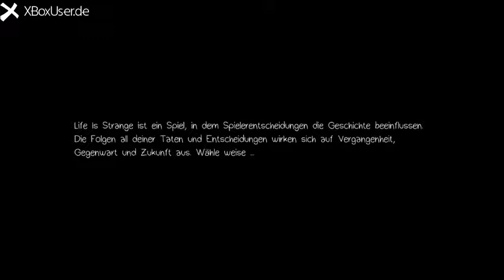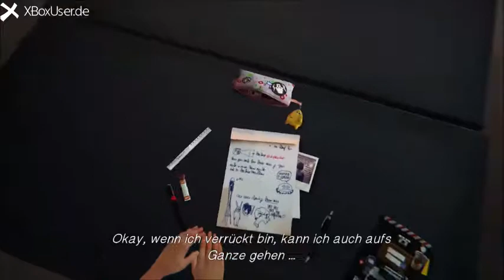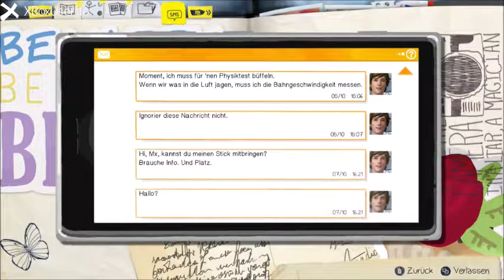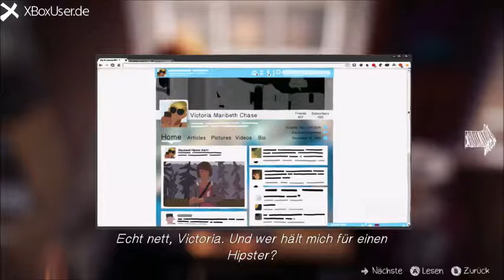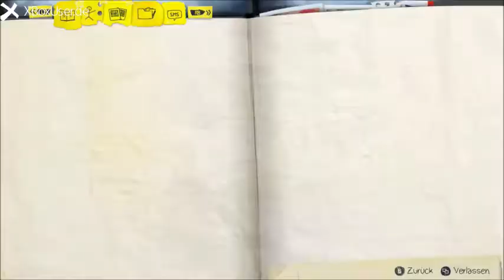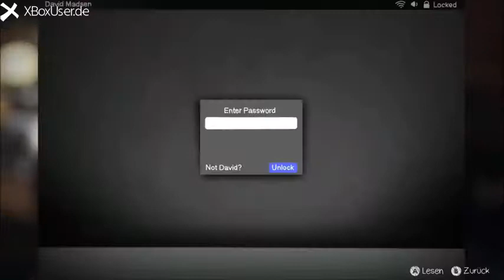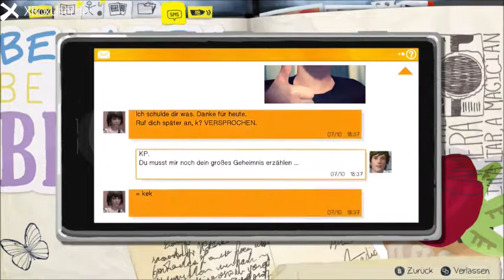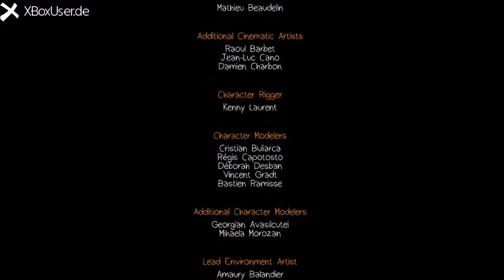Life is Strange Episode 1 Walkthrough XBoxUser.de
Kurz vor Release des Prequels spielen wir Life is Strange erneut komplett mit euch durch.